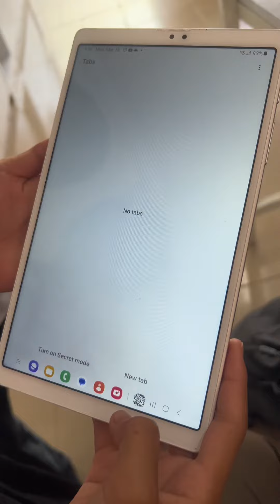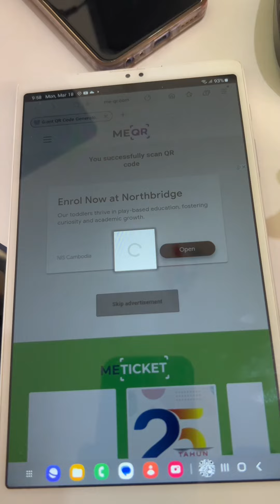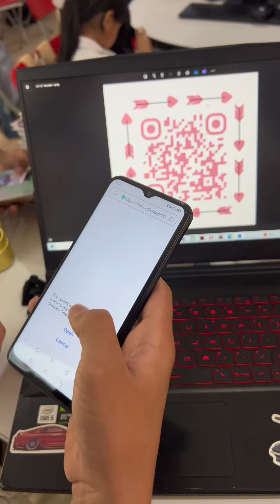CapCut របៀបប្រឡងតាមរយៈការប្រើ QR Code! How to use QR Code for Exam! 1